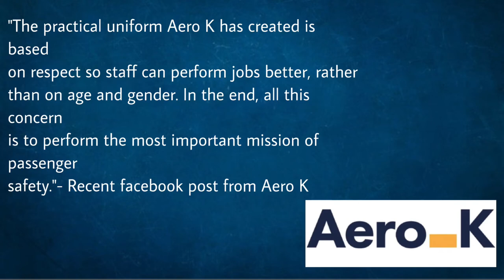Meet South Korea’s new low cost carrier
Hey everyone, welcome back to another SVN Aviation video. Meet South Korea's new low cost carrier, Aero K. Here, we take a look at the latest news regarding the airline.